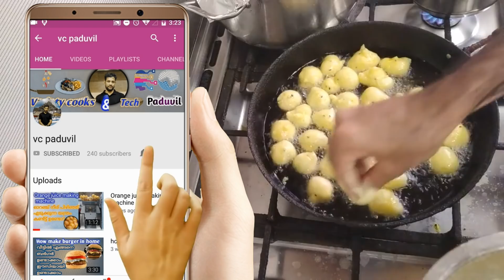Arabian lukayimath Malayalam ലുകൈമാത്ത്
How to make Arabian lukayimath

 ലൈസ് ഉണ്ടാക്കി പരാജയപ്പെട്ടവർ ഈ വീഡിയോ ഒന്ന് കണ്ടു നോക്കൂ
കടയിൽ നിന്നും മേടിക്കുന്ന അതേ പോലെയുള്ള
മായം ഇല്ലാതെ നിങ്ങൾക്കും ഉണ്ടാക്കാം